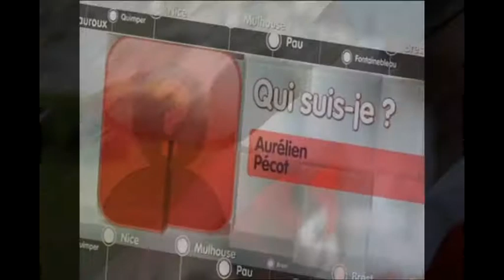le meilleur joueur de tous les temps!! nDiAyE iLiMaN